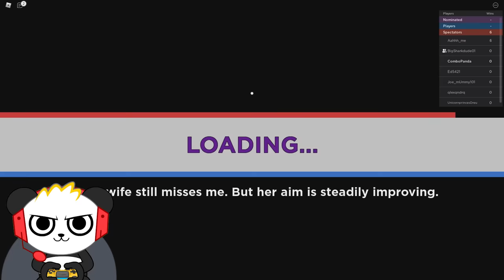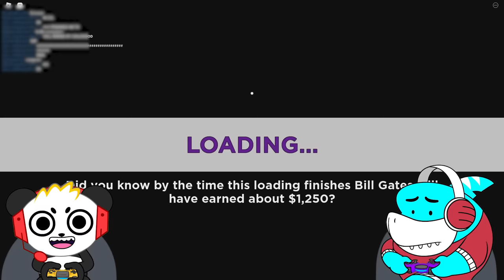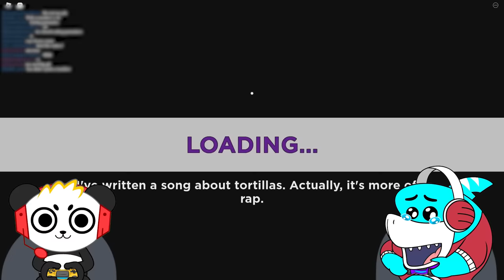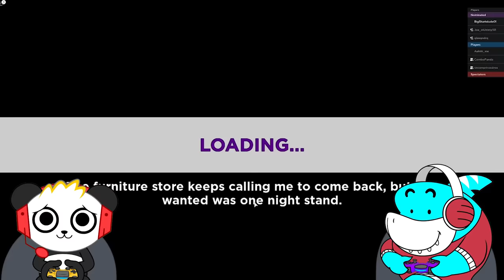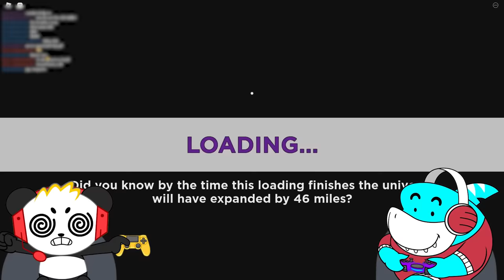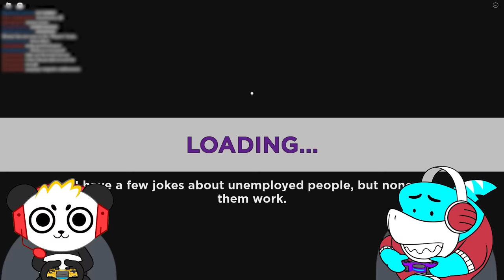DON'T GET ELIMINATED in Roblox Elimination Tower! Let's Play Combo vs Gil!